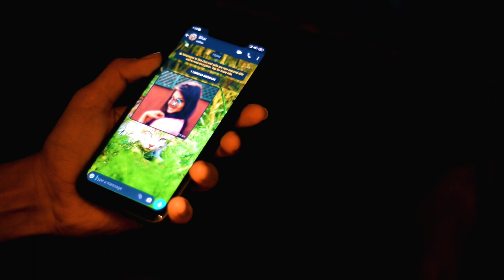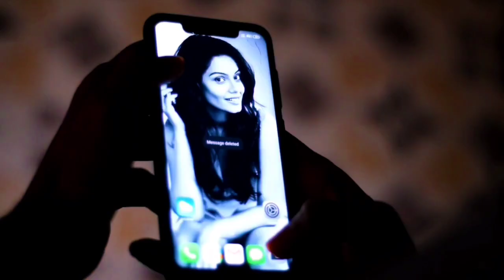SILENCE = 0 Ashwani Kr. Shriwastav, Harsh Singh || Film In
silence = 0

Story based on the dark side of life..

Directed By : Ashwani Kr. Shriwastav

Staring : Harsh Singh

Edited & CC : Harsh

Poster : Harsh

Special Thanks : Sonal Nishchal
                             Ajay Kumar
                             Vijay Ghilodya